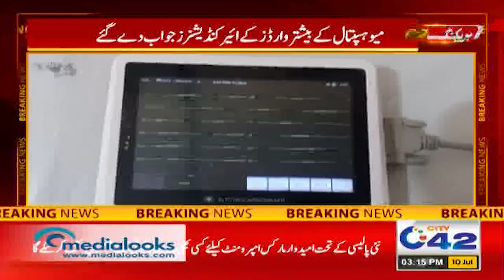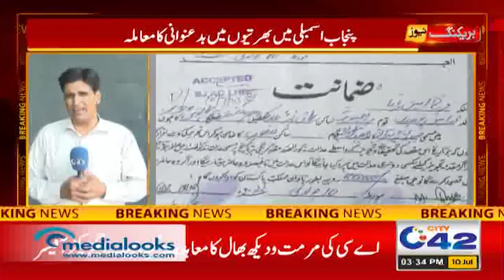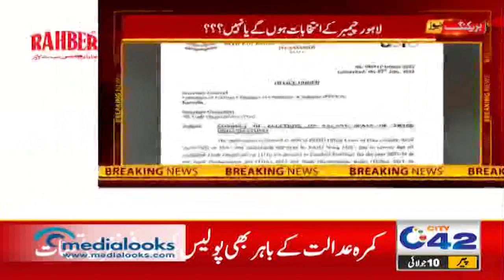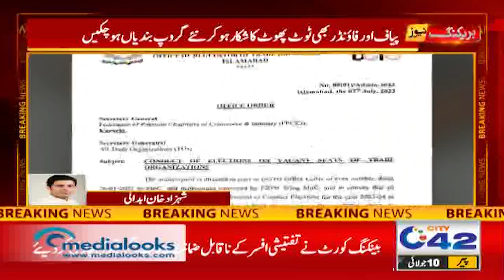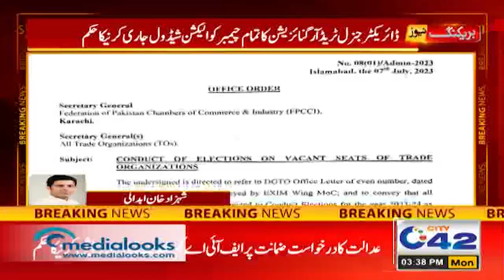3pm News Bulletin | 10 July 2023 | City 42